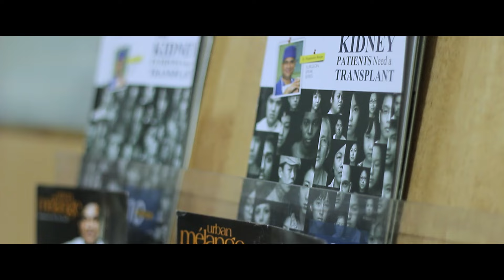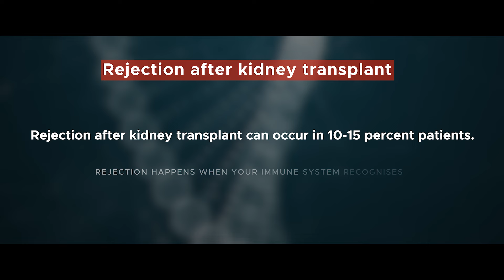How to diagnose and treat rejection after kidney transplant